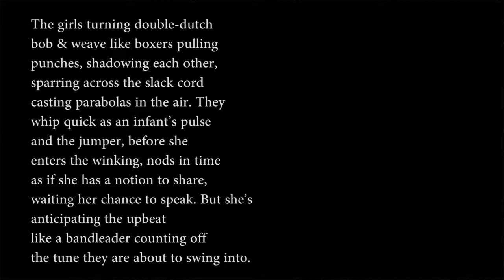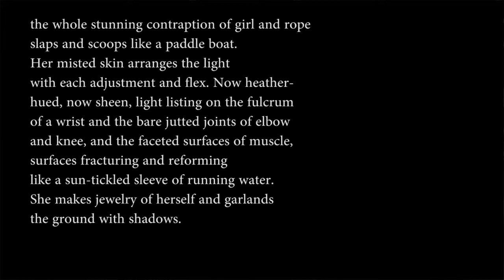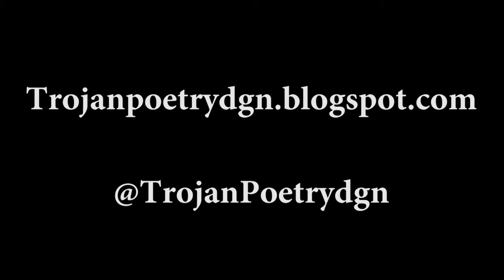Trojan Poetry 45: "Double Dutch" by Gregory Pardlo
Double Dutch
By Gregory Pardlo

The girls turning double-dutch
bob & weave like boxers pulling
punches, shadowing each other,
sparring across the slack cord
casting parabolas in the air. They
whip quick as an infant’s pulse
and the jumper, before she
enters the winking, nods in time
as if she has a notion to share,
waiting her chance to speak. But she’s
anticipating the upbeat
like a bandleader counting off
the tune they are about to swing into.
The jumper stair-steps into mid-air
as if she’s jumping rope in low-gravity,
training for a lunar mission. Airborne a moment
long enough to fit a second thought in,
she looks caught in the mouth bones of a fish
as she flutter-floats into motion
like a figure in a stack of time-lapse photos
thumbed alive. Once inside,
the bells tied to her shoestrings rouse the gods
who’ve lain in the dust since the Dutch
acquired Manhattan. How she dances
patterns like a dust-heavy bee retracing
its travels in scale before the hive. How
the whole stunning contraption of girl and rope
slaps and scoops like a paddle boat.
Her misted skin arranges the light
with each adjustment and flex. Now heather-
hued, now sheen, light listing on the fulcrum
of a wrist and the bare jutted joints of elbow
and knee, and the faceted surfaces of muscle,
surfaces fracturing and reforming
like a sun-tickled sleeve of running water.
She makes jewelry of herself and garlands
the ground with shadows.